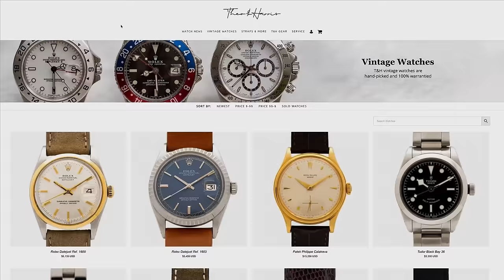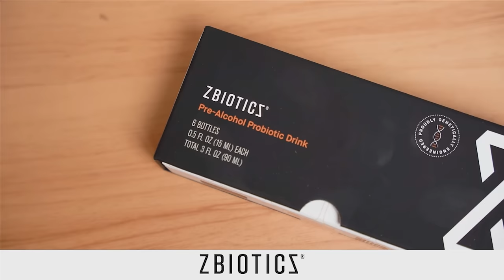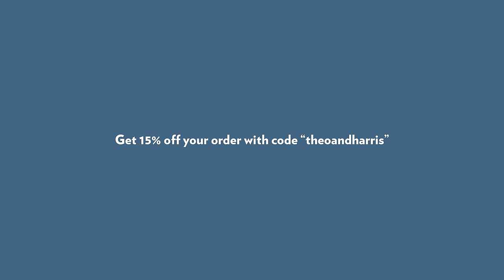The 6 BEST Cartier Watches In My Collection. (For Right Now)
Cartier! Today we are looking at Mr. Christian Zeron (the curator of the Theo and Harris watch shop) and his amazing collection of Cartier watches (some are even for sale you know).  What does he have tucked away in his watch vault? Believe it or not, a lot more Cartiers than you are seeing in this video...but that's for a later time. Today we are looking into Cartier watches, a market that Christian believes is still not fully tapped in terms of value. So buckle up and let's watch some good ol fashion T&H content like Michael never existed.